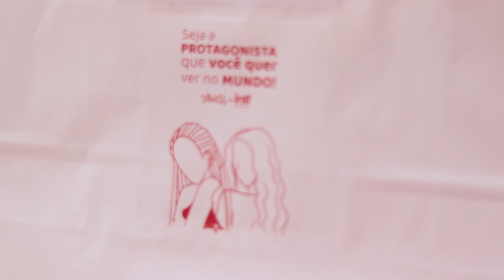MIESS DAY ESPECIAL DIA DAS MULHERES | Miess Sex Shop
Venha conferir como foi esse evento especial e personalizado para as mulheres que acompanham a gente e confiam na nossa entrega ❤️

TENHA MAIS SUCESSO EM SUAS VENDAS

Confira nossos artigos e materiais de apoio GRATUITOS para ter mais lucro e saber vender seu produto

♥️ QUER REVENDER?

✨ Conheça mais do nosso Mundo ✨